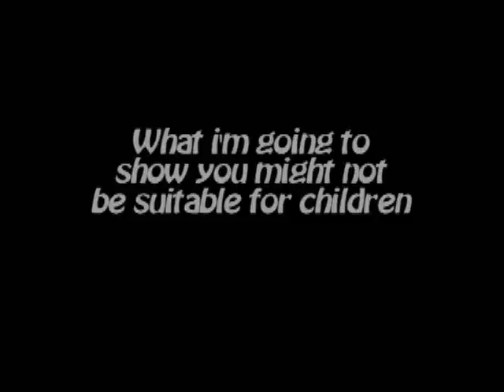Brute Documentary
a documentary on the brute chieftan and dont comment just to comment